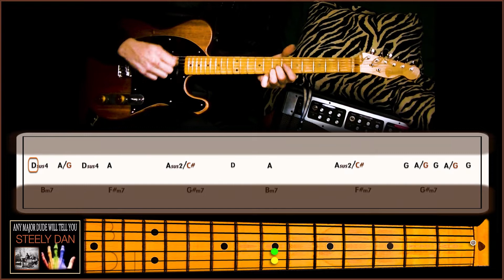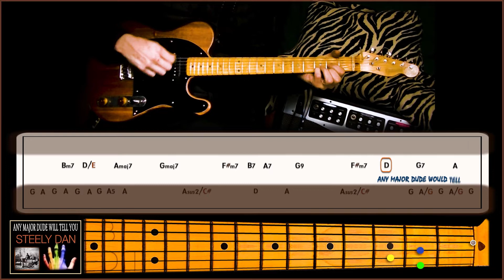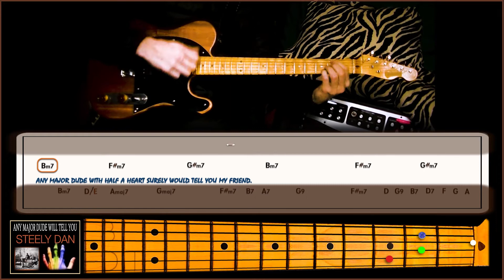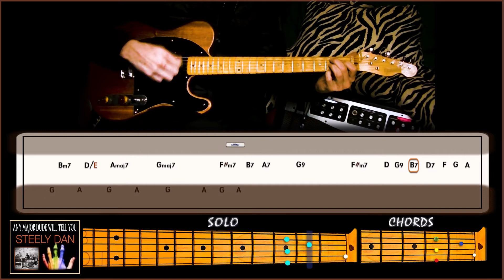🎸Learn STEELY DAN's "ANY MAJOR DUDE" GUITARS! (Visual Lesson)🎸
✌️ ANY MAJOR DUDE WILL TELL YOU - Steely Dan Guitar Tutorial - #27 - (with Lyrics) ♪✌️
🎵 This EASY-TO-FOLLOW lesson will teach you the chords, rhythm, and solo. :^)🎵
SONG DETAILS: 🎵
- **Difficulty:** 6.6/10 🎯✅ ← (Click & Zoom in)
- **Key:**     D🎼
- **BPM:**  120 ⏱️
- **Solo:**   F#m → (Pentatonic)🎸
🔥 KEY FEATURES: 🎸🔥
- ✅ 🎨 COLOR-CODED System ← (Click & Zoom in)
- ✅ 🎸 4-IN-1 Tutorial ← (Click & Zoom in)

🔥 PRACTICE TIP → SLOW IT DOWN! 🎵
- 🎶 → YouTube’s SPEED CONTROL lets you slow down the song (75% or less) without losing pitch, making it the ultimate learning tool.
- 🎯 → SEB/EDIT tutorials + YouTube = complete SYMBIOSIS —my animated frames stay clear and precise at any speed,
                  keeping the lesson ENGAGING (unlike slow, droning voiceovers).
- 📝      "Whilst these lessons are categorized INTERMEDIATE on my channel,
                  BEGINNERS can absolutely follow along with dedication, slowing down, and practice!"
- ✅🎸Try it now! (Never surrender ♪)

🚨 THIS VIDEO IS UNMONETIZED! 🚨
🎸 Your SUPPORT helps me create MORE tutorials! 🎸

QUALITY OVER QUANTITY – WHY MY PROCESS TAKES TIME → (The moral case):
        Unlike quick-turnaround tutorials, my approach is meticulous and IN-DEPTH.
        Each lesson is a carefully crafted DEEP DIVE into Steely Dan’s music (and a lot of EDITing (Lol..!).

  🔹 As of February 2025, after 60 tutorials in five years, I prioritize ACCURACY, clarity, and high-quality instruction over speed.
       These tutorials take weeks of focused work—from deep analysis, DETAILED transcriptions, color-coded animations,
       with other professional commitments, so while NEW lessons aren’t frequent🎵WHEN THEY ARRIVE, they are worth the wait! 🎶

        ✌️ PEACE + RESPECT 🎸
            →  SEB/EDIT ;^) ♪

⏱️ TIMESTAMPS:
00:00 = START
00:14 = INTRO
00:26 = VERSE #1
00:38 = CHORUS #1- A
00:51 = CHORUS #1- B
01:05 = INTRO #1
01:18 = VERSE #2
01:30 = CHORUS #2- A
01:43 = CHORUS #2- B
01:57 = INTRO #2
02:10 = BRIDGE
02:21 = SOLO GUIT
02:33 = CHORUS #3- A
02:46 = CHORUS #3- B
03:00 = OUTRO /VERSE → 7X TILL END